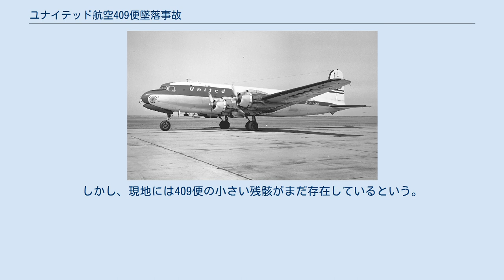ユナイテッド航空409便墜落事故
ユナイテッド航空409便墜落事故（ユナイテッドこうくう409びんついらくじこ、英語：United Airlines Flight 409）はアメリカ合衆国の航空会社であるユナイテッド航空所属のDC-4（機体記号：N30062）がロッキー山脈に激突した航空事故である。
 1955年10月6日、409便はニューヨークからサンフランシスコまでを飛行する大陸横断便であり、途中経由地であるデンヴァーからソルトレイクシティまで飛行するため午前6時33分出発した。
409便として運航されていたダグラスDC-4は、予定航路を西へ30Kmも逸脱し、現地時間午前7時25分ごろに、ララミーから西へ50Km離れたワイオミング州センテニアル郊外にあるメディソン山（標高3500m）の山頂近くに衝突した。
この事故で乗客63名、乗員3名の全員が犠牲になった。
 事故発生後、ワイオミング州空軍は2機の飛行機を急送した。
うち1機が、山肌に激突しがけ下に転がり落ちていた残骸を発見した。
事故原因として事故機が定刻よりも83分も遅れており、その遅れを取り戻すためにフライトプランの航空路よりもショートカットしようとしたとの憶測もあった。
また、旅客機が異常に低い対地速度を示していたため、衝突直前に上昇を試みていたとみられていた。
そのためいくつかの原因が指摘されたが確定されなかった。
 なお、機体および搭乗者の遺体の収容作業は10月11日に終了した。
しかし多くの残骸が収容不能の山岳部に残されていたため、ユナイテッド航空は、残骸を完全に破壊することを軍に要請し、残骸はナパーム弾で破壊された。
しかし、現地には409便の小さい残骸がまだ存在しているという。
 この事故の後、民間航空路線の安全のために管制レーダーの覆域を拡大するための予算措置が決定された。